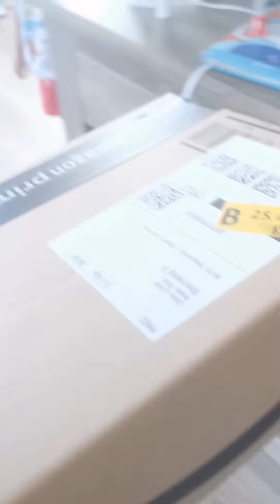toys forkids huggypoppysplaytime play